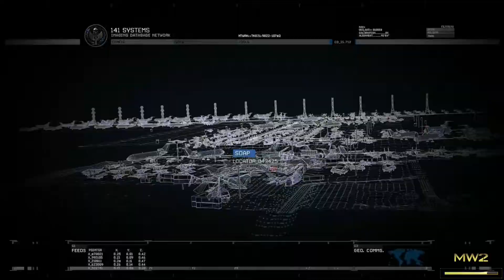COD Modern Warfare 2 Campaign Remastered - (Mission 16) "The Enemy of My Enemy"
Make your way through the bone-yard as General Shepherd's men and Makarov's men fight each other and get to the extraction point.